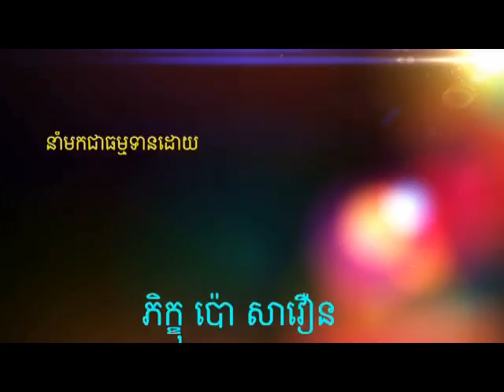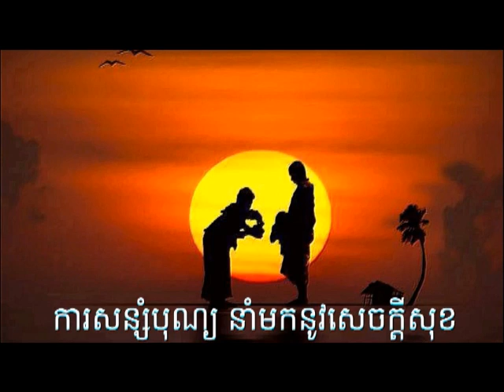រដូវចូលព្រះវស្សា | San Sochea Tesna Kre 1 , San Sochea Khmer Dhamma Talk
We love by ven san sochea, buth savong san pheareth. he is the best khmer buddhist monk, that teach to
all people around the world. Our Channel is try to collected all ven san sochea, buth savong, san pheareth...advice action of him to put
in online. We try to make this for cambodia people, Thank for Support!!!